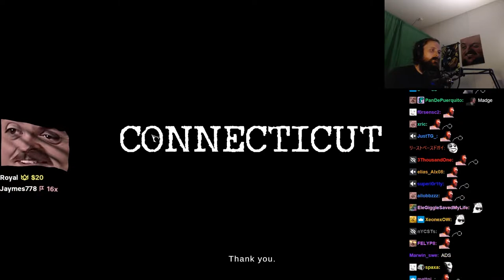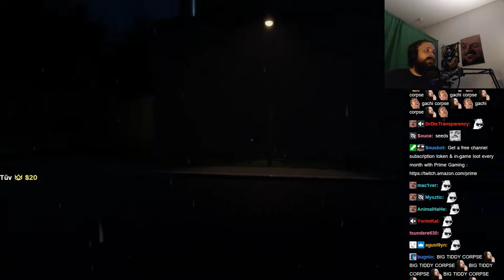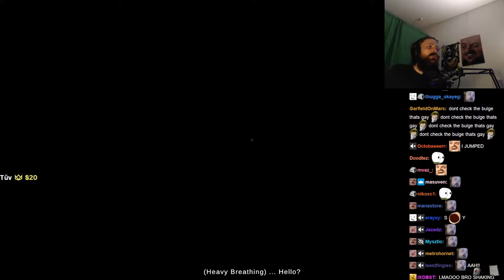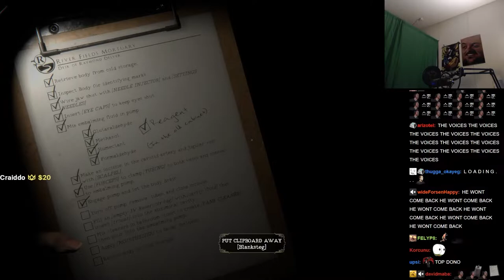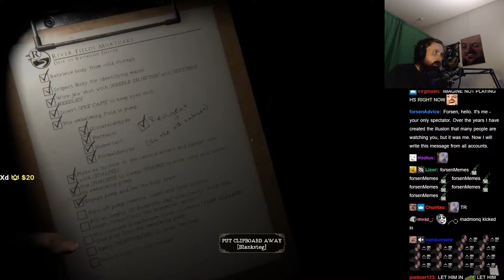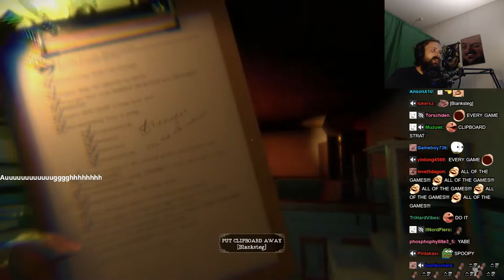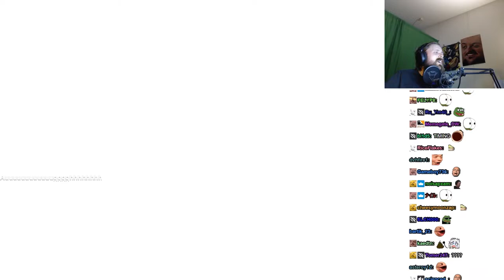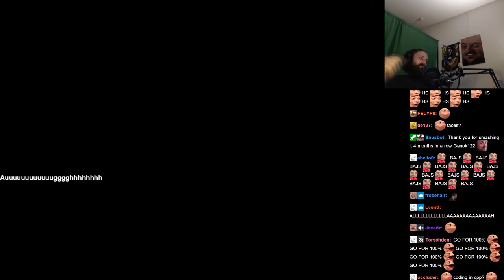Forsen plays The Mortuary Assistant (with Chat)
Original VOD:
Original Title:
Stream Date:
Stream Duration:

Game Description:  Alone with the dead... Embalm corpses, banish demons, save your soul.